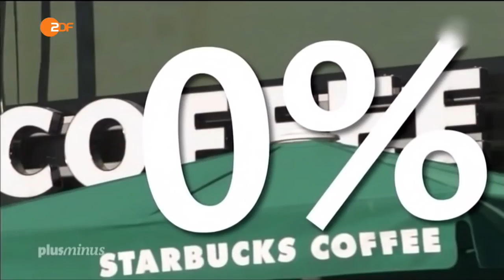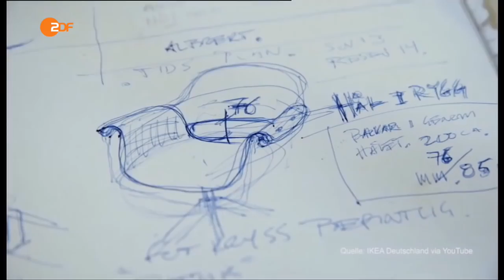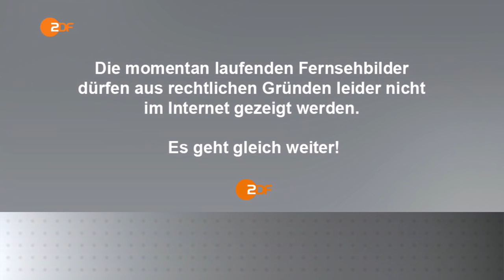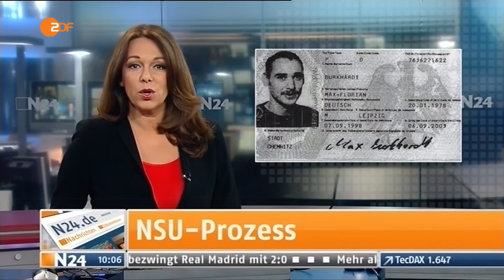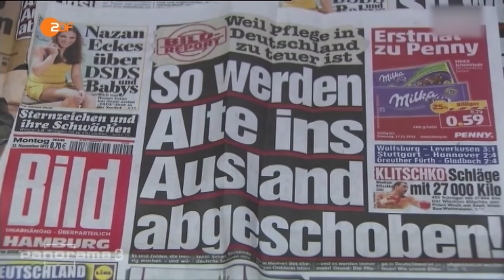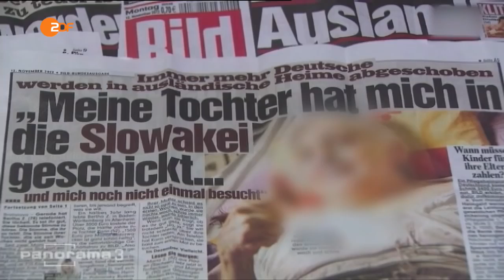Heute Show 08 04 2016 komplett